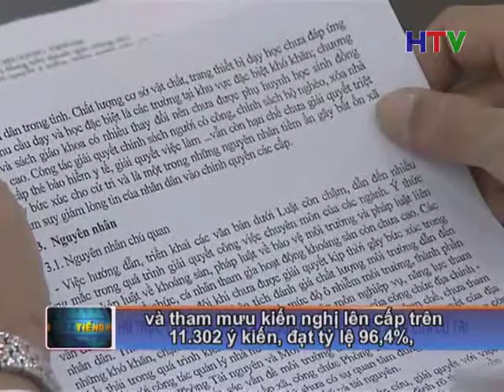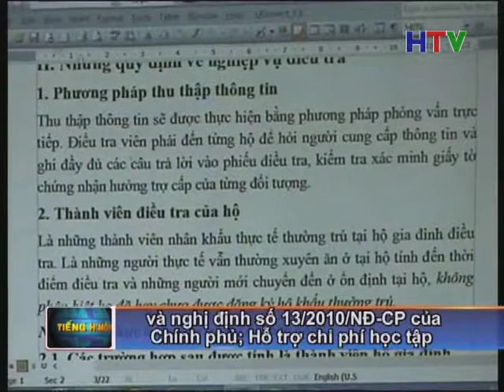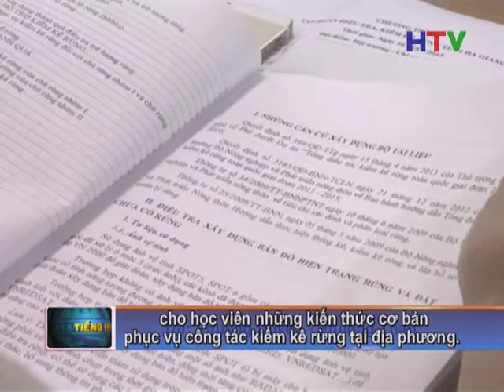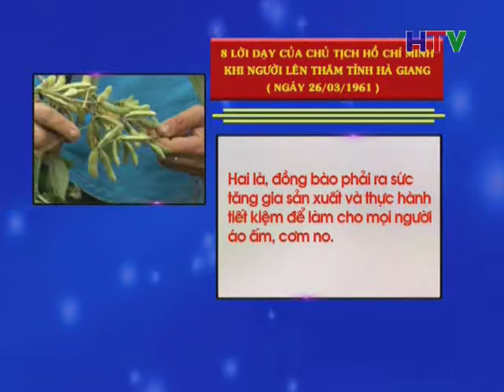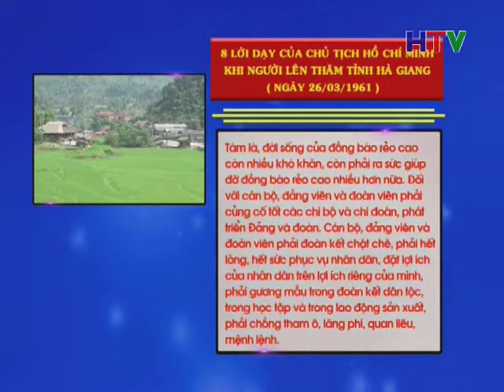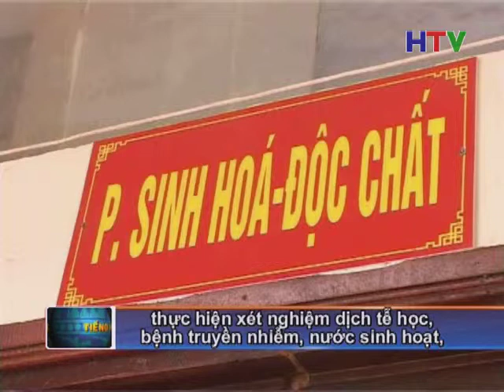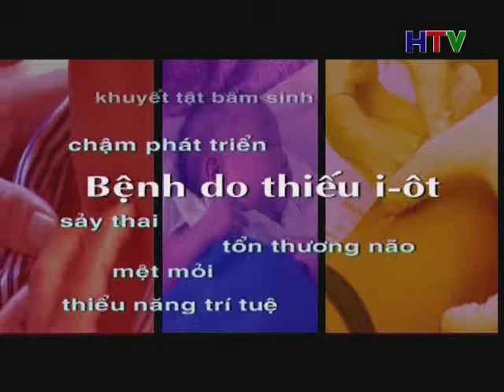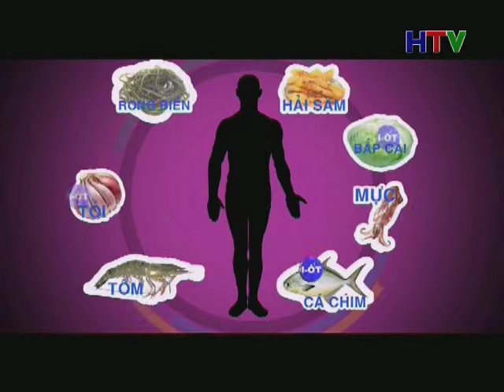Thoi su tieng Mong 17 4 27p53